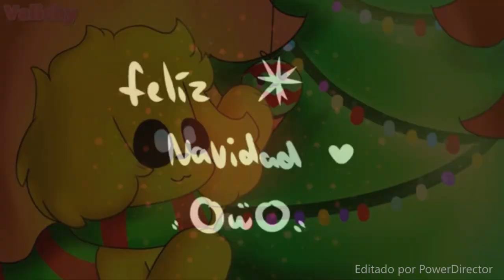¡MIKECRACK CELEBRANDO LA NAVIDAD! 🎄❄️ CHRISTMAS MIKE MEME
Att: StevenPlay

⭐ ADMINISTRADORES ⭐